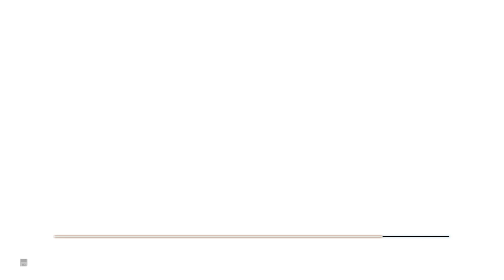CZ Let's Play |Just Cause 4: Los Demonios| Part#3 "KONEC"